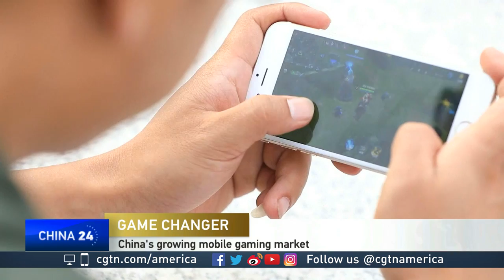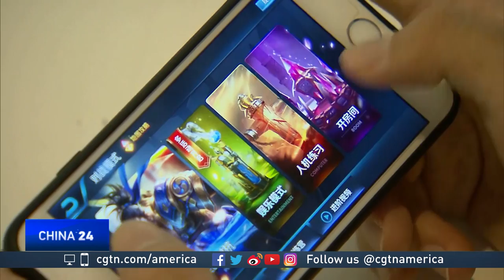Ziming Wang discusses mobile gaming in China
CGTN's Mike Walter spoke to Ziming Wang about China's mobile gaming industry. Ziming Wang is a researcher for SuperData, a market intelligence group with insight on digital media and gaming.